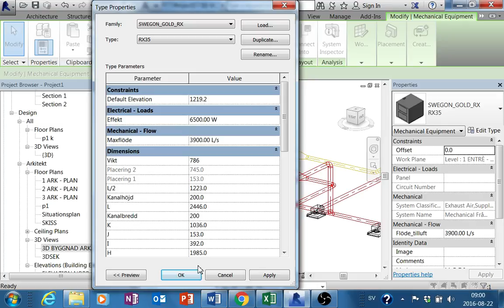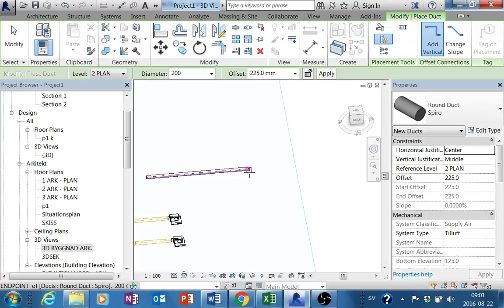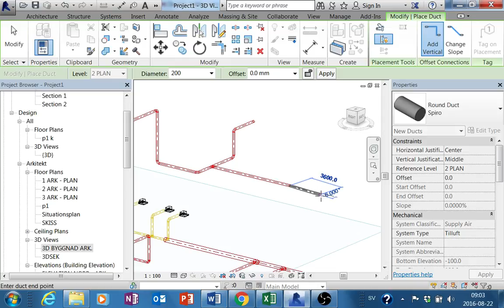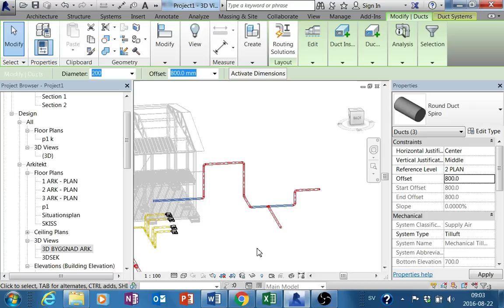Revit ventilation 1 inställningar värmeväxlare samt dragning av rör